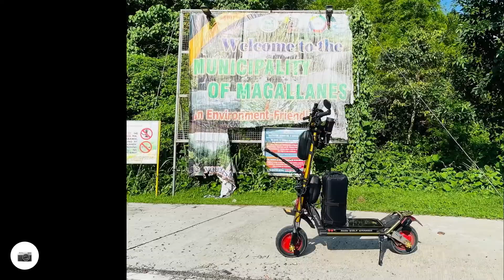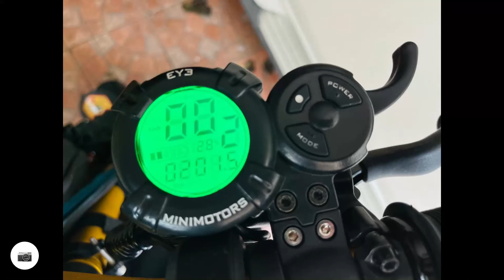Cavite Loop with Kaabo Wolf Warrior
190kms Solo Ride to explore Cavite province with Kaabo Scooter